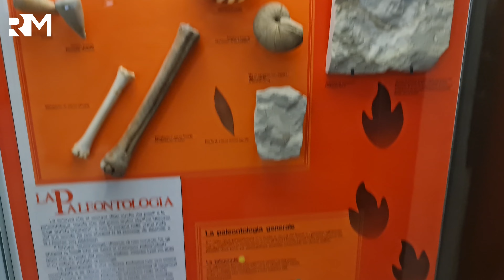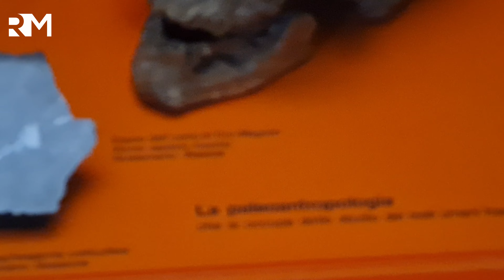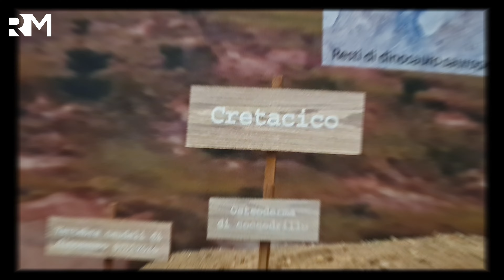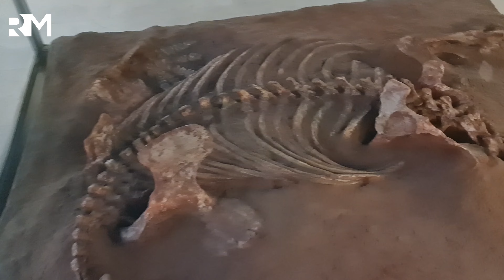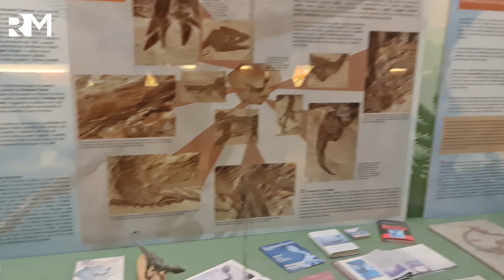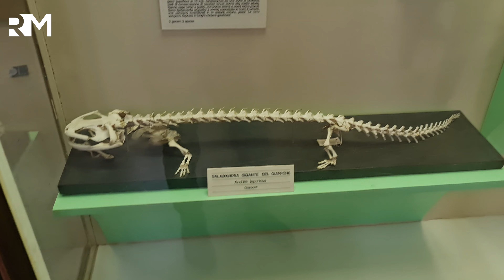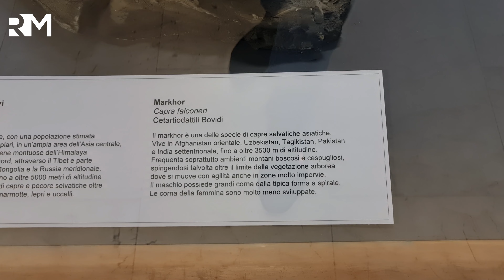Asylum Camp Arranged Visit To Museum | Life of Asylum Seekers in Europe Italy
This natural history museum is the oldest civic museum in Milan. Its six sections offer a look at everything from the history of humankind to the study of paleontology (dinosaurs, anyone?) to zoology.